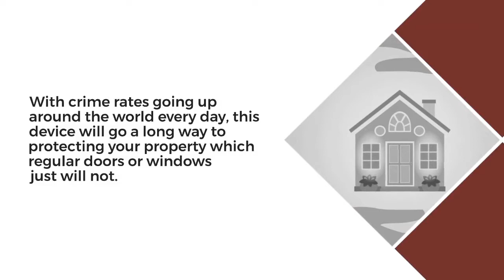WHY USE ROLLER SHUTTERS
Roller shutters are a great choice for doors and windows if you are looking to upgrade security.